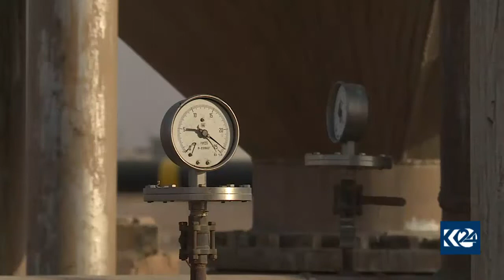دابەزینی نرخی نەوت زەنگێكی مەترسیدار بۆ ھەرێمی كوردستان لێدەدات